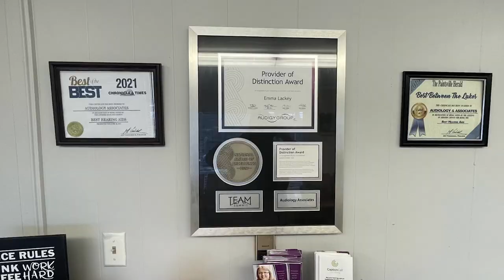K-9 Bear Alerts Floyd County Sheriffs to Drugs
The new K-9 units at the Floyd County Sheriff's Office have been putting in work since joining the force.